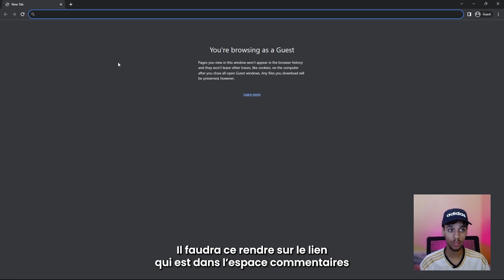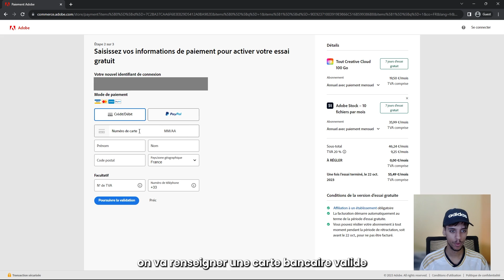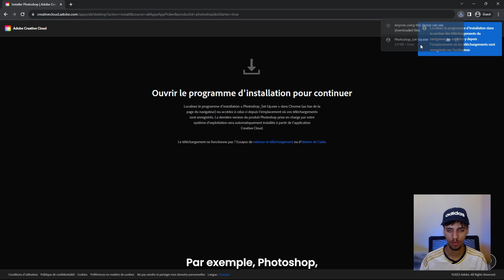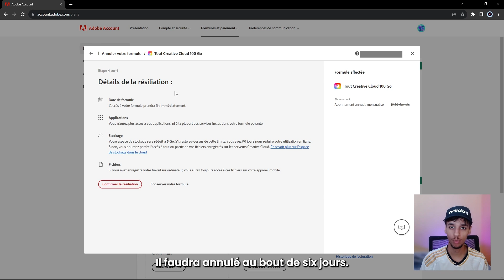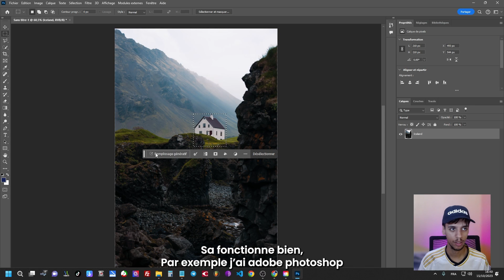Avoir Tout les logiciels Adobe Gratuit ( Windows / Mac / Android & iPhone ) LEGALEMENT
► Dans cette vidéo je vais vous montrez comment avoir tout les logiciels adobe gratuit de façon legal avec la version d'essai officiel ( adobe photoshop , adobe illustrator , adobe premiere pro , adobe after effect , etc... )

0:00 Intro
0:13 Création du compte
1:56 Téléchargement et installation de Creative Cloud

Musique de fond : El Amine - A la base

photoshop gratuit
avoir photoshop gratuit 2025
avoir photoshop gratuitement
comment avoir photoshop gratuitement
photoshop gratuit
photoshop gratuitement
premiere pro gratuit
suite adobe gratuit
after effect gratuit
after effect gratuit 2025
adobe premiere pro gratuit
adobe after effect gratuit
premiere pro 2024 gratuit